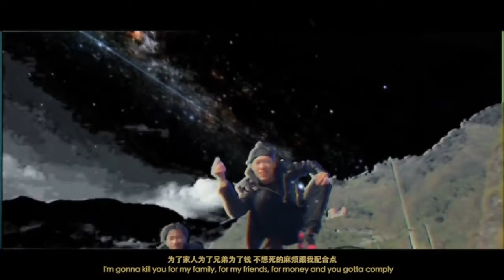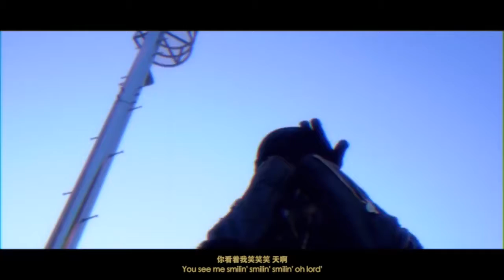[2017] Higher Brothers (ft. Jay Park) - Franklin MV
as Cinematographer (Jay Park part)